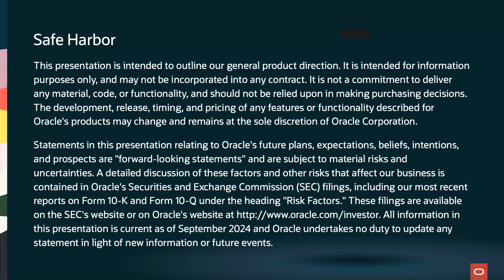Oracle TV CloudWorld 2024: The Power of Oracle Fusion Data Intelligence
T.K. Anand, Executive Vice President of Analytics at Oracle, joins Oracle TV anchor Fritz Nelson for a discussion on what’s new with Oracle Analytics and Fusion Data Intelligence. Hear how FDI is helping customers get centralized, improved insights from their Fusion Applications data to do more predictive modeling and make better, proactive decisions.